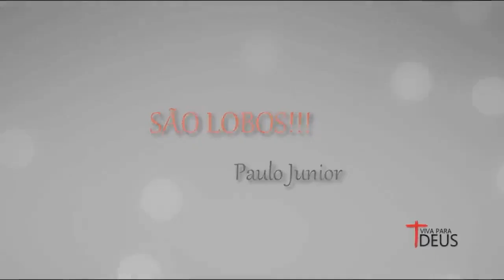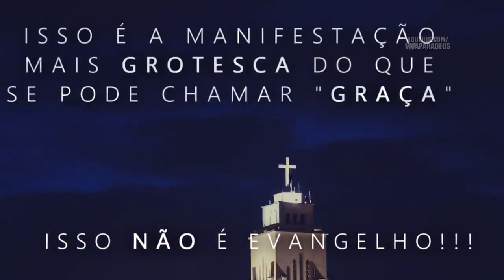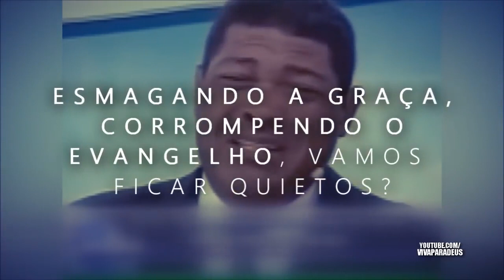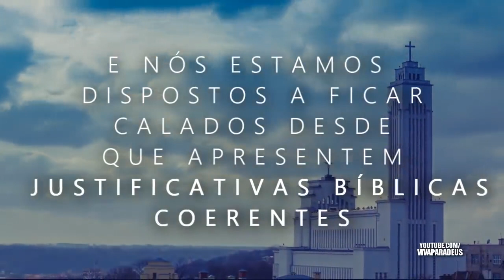SÃO LOBOS DEVORADORES! DESPERTA!